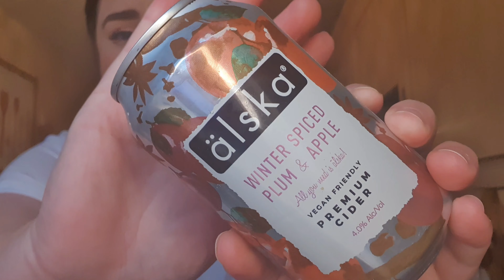CHRISTMAS EVE SPECIAL 🎄 This didn't end well. Making Homemade Shortbread at home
Hi everyone, Hope you enjoy! ❤

Love Isobel xxx

If you didn't already know i am on Instagram, I'll leave both accounts below for you.

About me:

I'm Isobel and i live in the West Midlands. I'm 25 and i live with my hubby to be Chris in our apartment in a city called Wolverhampton. I work full time but i create videos for YouTube as a hobby. I'm hoping you can join us on our crazy YouTube adventure xxx